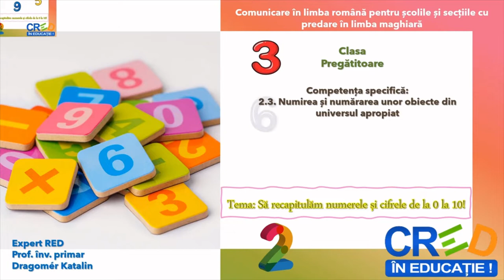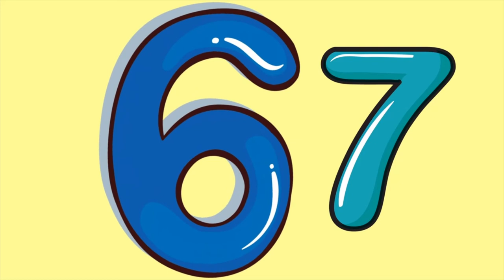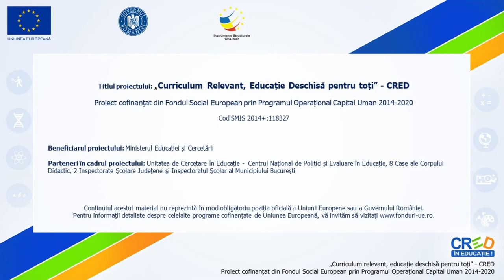Să recapitulăm numerele și cifrele de la 0 la 10!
Resursa a fost realizată în aplicația PowerPoint și contribuie la dezvoltarea competenței 2.3 în clasa Pregătitoare În prima parte a resursei elevii vor recapitula numerele de la 0 la 10.
În a doua parte, elevii vor asculta 10 ghicitori, cu cele 10 numere. După ce au ascultat ghicitorile, cei mici trebuie să ghicească numărul potrivit. La finalul resursei elevii sunt rugați să aleagă o ghicitoare pe care o vor învăța. Cert este faptul că elevii maghiari trebuie să învețe cât mai multe cântece și ghicitori în limba română deoarece doar cu ajutorul rimei și ritmului li se va dezvolta capacitatea de producere/receptare a mesajului oral.
Dacă elevii au nevoie de mai mult timp, videoclipul poate fi oprit și reluat de doamna învățătoare. Desigur, după rezolvarea fiecărui item, cei mici primesc feedback în timp real. Tot conținutul este prezentat rar, ca elevii să înțeleagă fiecare cuvânt, fiecare propoziție.

Autor: Katalin Dragomer